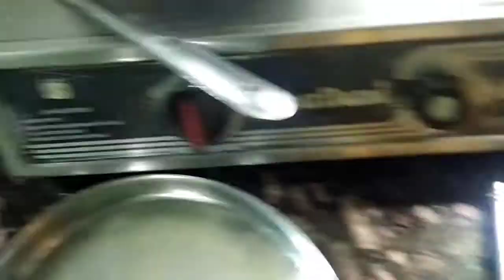छोड़ दो तो छुट ही जाता है😏समय के साथ सब बदल जाता है 😌🙌